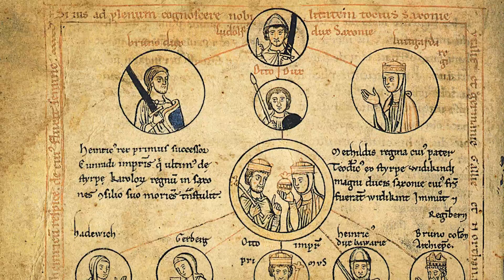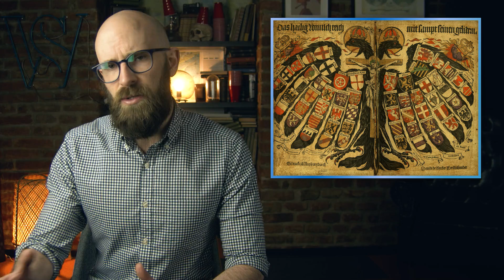If Hitler's Regime was the Third Reich, Who Were the First and Second?